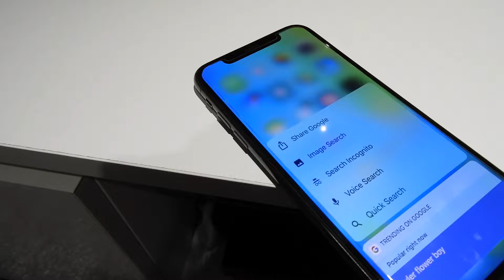iPhone X COMING BACK?! (iPhone RANT)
iPhone X COMING BACK?! (iPhone RANT) | Is the X coming back? The XR dying? The XS and XS Max just bad? We talk about all this and more in this rant! Let me know your thoughts :)